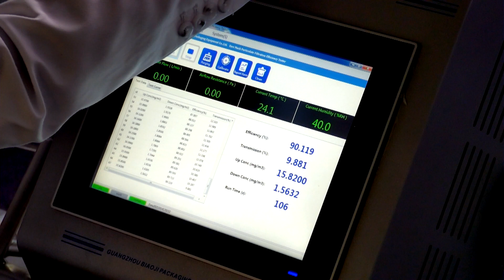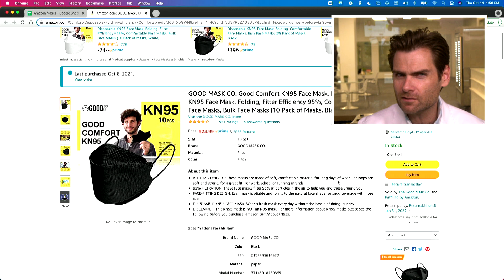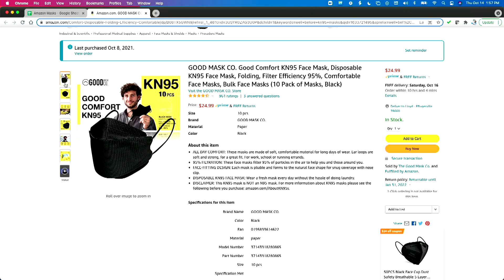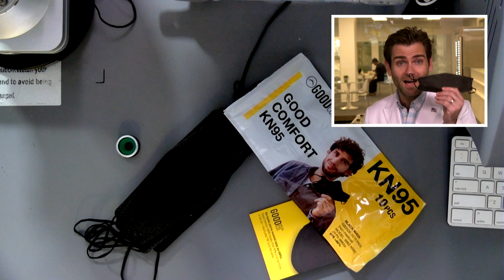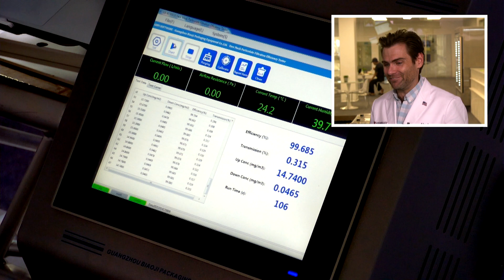Good? Why not Great? - Good Mask Co. Good Comfort KN95 Face Mask Review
Good Mask Co. Good Comfort KN95 Face Mask manufactured in China by Guangdong Golden Leaves Technology Development Co., Ltd.

Send us your masks to test!
Lloyd Armbrust
13501 Immanuel Rd